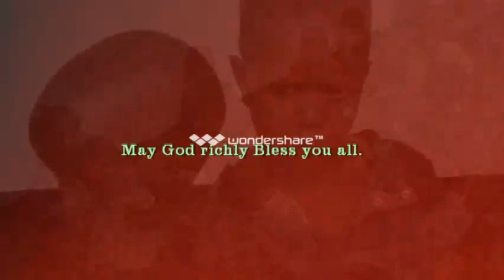Destiny Villages of Hope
The legacy of Bishop John Michael Mugerwa continues